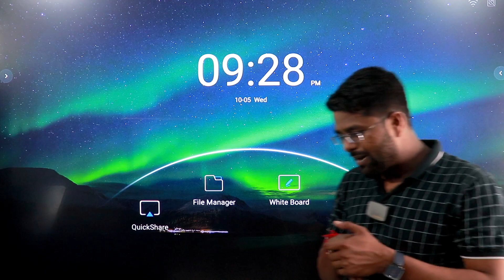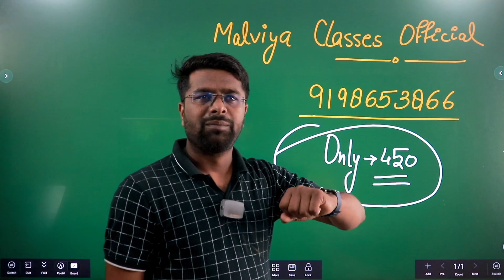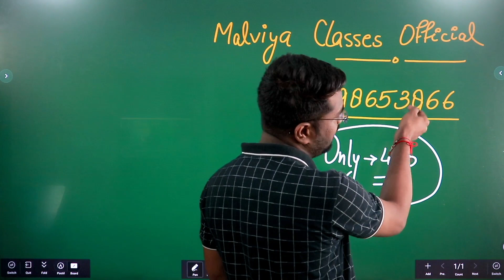बुराई पर अच्छाई की जीत - आप सभी की दशहरा की हार्दिक शुभकामनाएँ